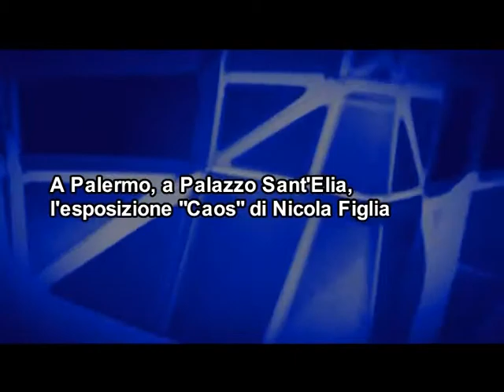Medianews 06/04/19 1a edizione